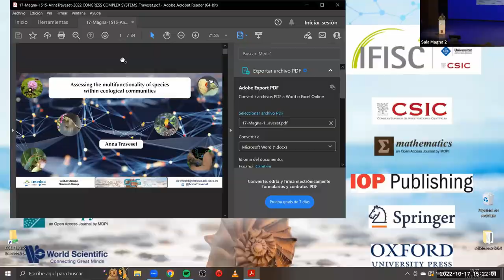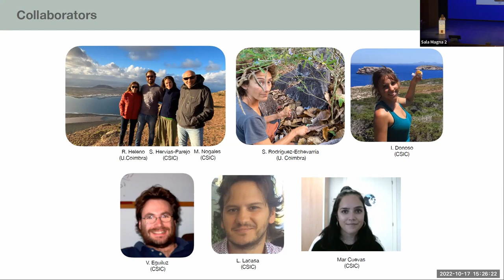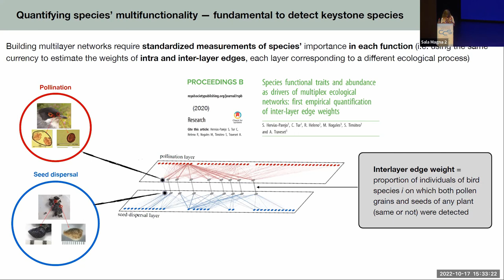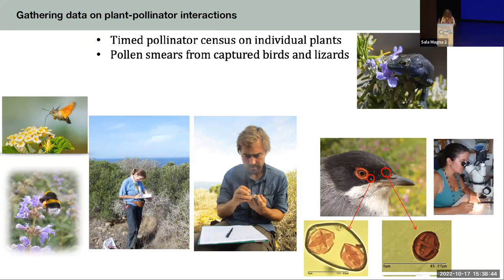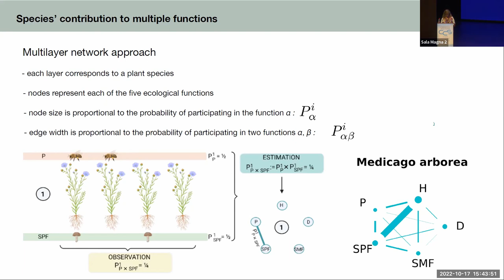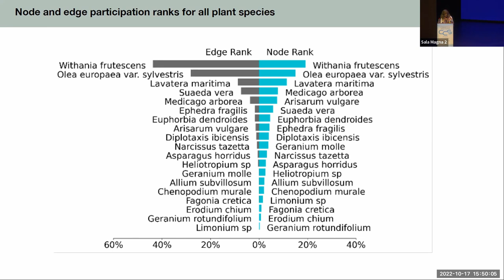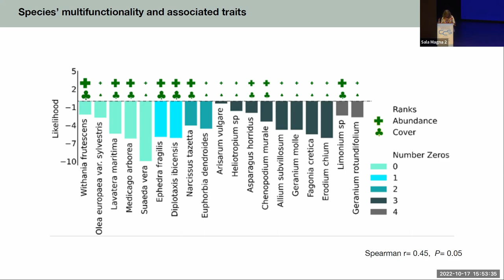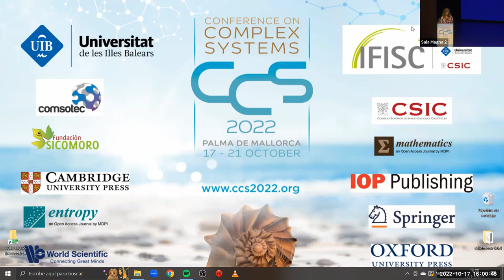CCS22: Assessing the multifunctionality of species within ecological communities - Anna Traveset